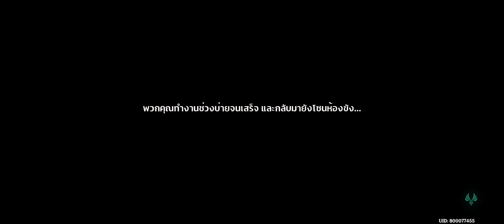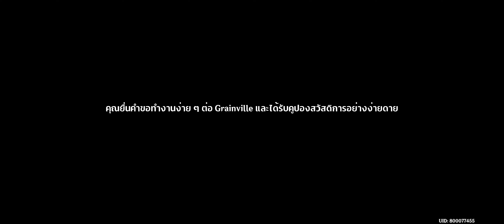Chapter-4 Act-3 Part 4 - มุ่งสู่ดวงดาวใต้สมุทร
quest ข้อห้ามที่แฝงซ่อนในกิจวัตร
0:00 part 1
6:59 part 2
15:32 part 3
22:04 part 4
23:55 part 5
26:27 part 6
32:21 part 7
41:30 part 8